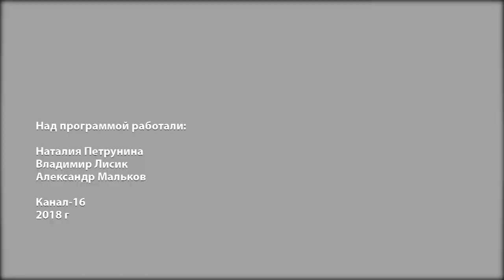Жить легко 88. Опасные и ядовитые растения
Считается, что ядовитые растения можно встретить только где-нибудь в жарких тропиках. Но, на самом деле, многие из них растут и в средней полосе России.